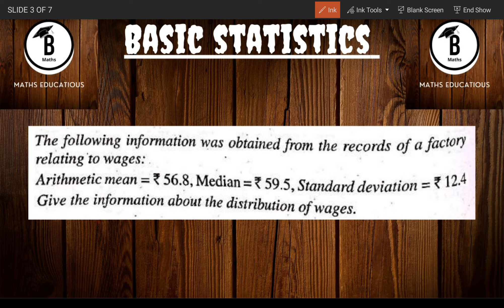The following information was obtained from the record of a factory relating to wages mean 56.8, med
Basic Statistics